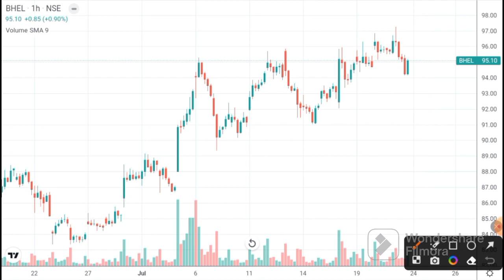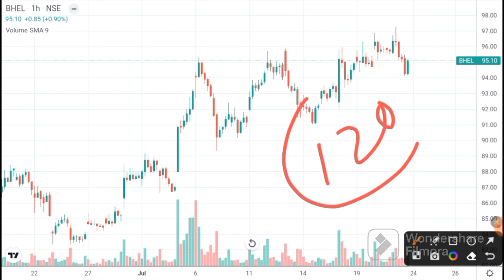BHEL latest news I BHEL share today I BHEL share news I BHEL share ANALYSIS I Bhel today news